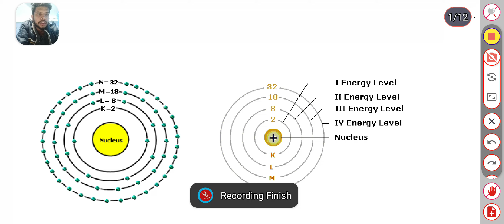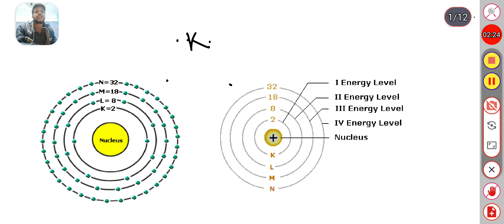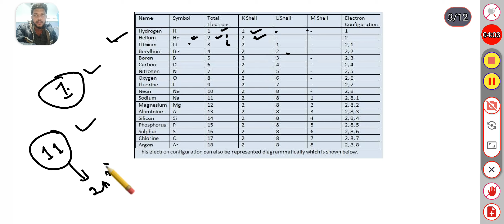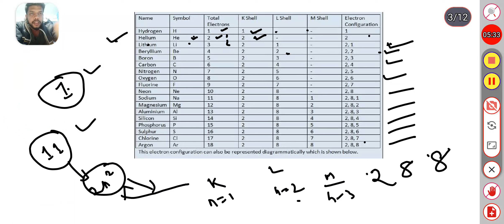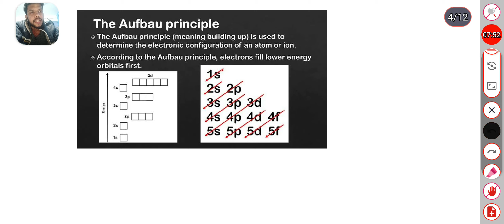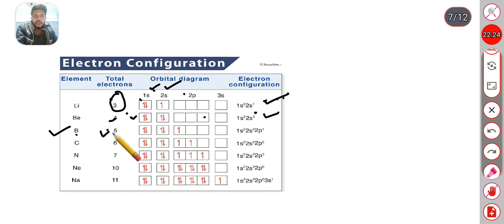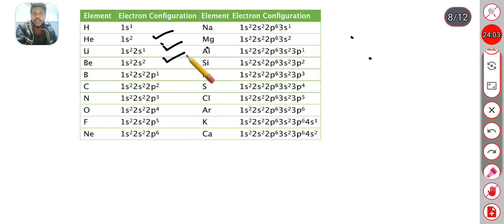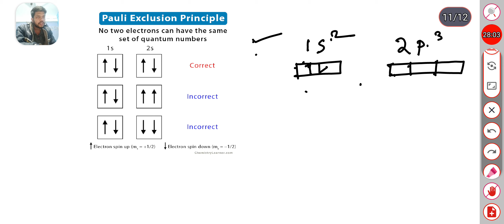Structure of atom part-2